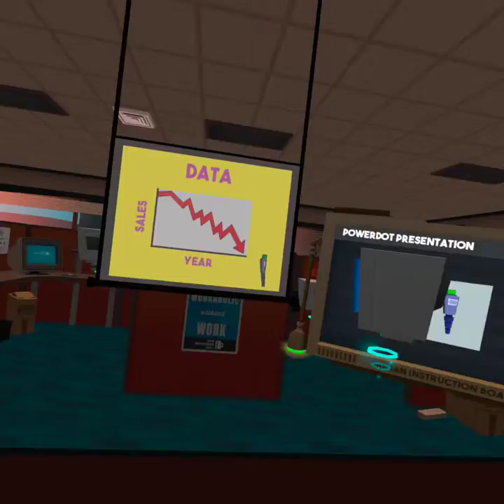Job Simulator (Office Worker)